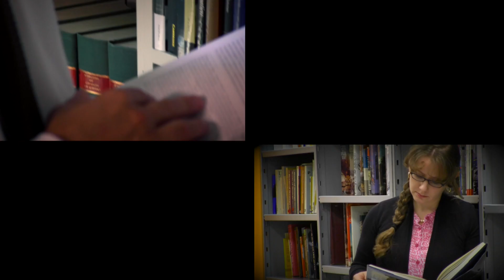Nancy Turner : Indigenous environmental knowledge & environmental values in land use planning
Professor Nancy Turner, 2015 Trudeau Fellow, outlines her ongoing PETF research project: "Making a Place for Indigenous Environmental Knowledge and Environmental Values in Land Use Planning and Decision-making." See project details

La professeure Nancy Turner, Lauréat 2015 Trudeau, donne un discours sur son projet de recherche de la Fondation Pierre Elliott Trudeau : "Faire place aux connaissances et aux valeurs environnementales des Autochtones dans l’aménagement du territoire et la prise de décisions." En savoir plus sur son projet de recherche

Fact: In June 2014, in a unanimous decision, the Supreme Court of Canada recognized the Tsilhqot’in First Nation’s Aboriginal title claim to a territory in British Columbia on the basis of a large body of evidence demonstrating their historical use and occupancy of this land through the plants present on it.

Fait : En juin 2014, la Cour suprême du Canada a rendu un jugement unanime en confirmant les titres ancestraux de la Première Nations Tsilhqot’in en se fondant sur une quantité de preuves démontrant leur utilisation et occupation historiques du territoire par la présence de végétaux.

Project objectives: To use the methods of ethnobotany (the study of the relationships between humans and plants) and ethnoecology (the study of the relationships between humans and their environment) to see how the knowledge and values of First Nations can be applied to policy development, planning, and decision-making in the context of the legal and governance structures associated with the land rights and titles of Indigenous Peoples in British Columbia and elsewhere.

Objectifs du projet : À l’aide de l’ethnobotanique (étude des relations entre les humains et les plantes) et l’ethnoécologie (étude des relations entre les humains et leur environnement), voir comment les connaissances et les valeurs des Premières Nations peuvent s’appliquer à l’élaboration de politiques, à la planification et à la prise de décision, dans le contexte de l’organisation juridique et de la gouvernance liées aux droits et titres fonciers des Autochtones en Colombie-Britannique et ailleurs.